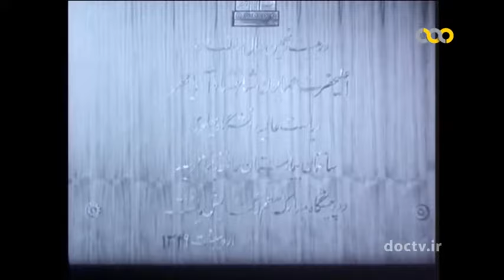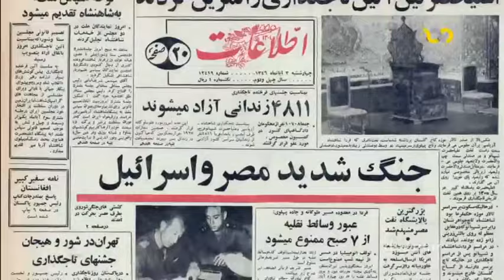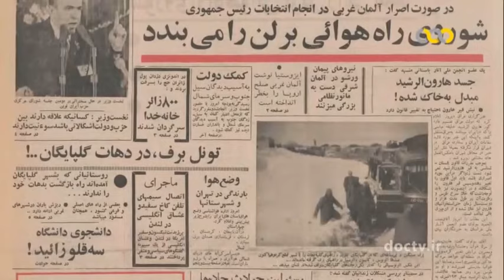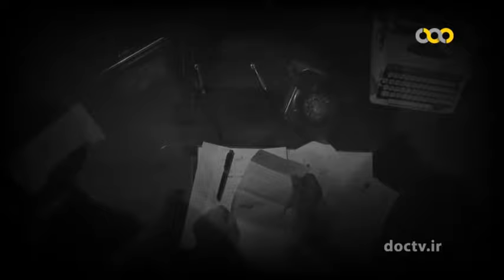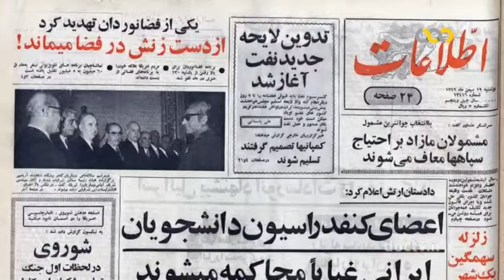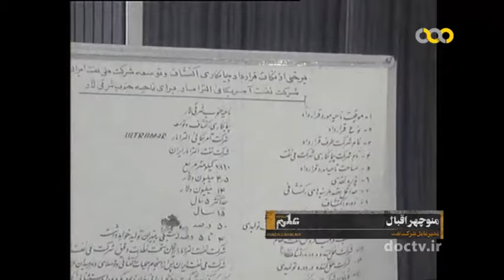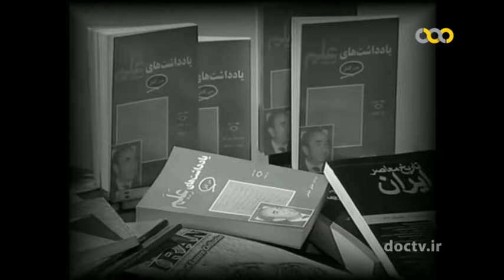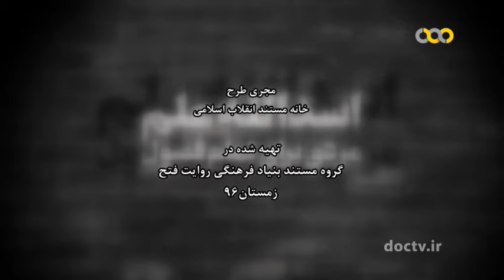اسدالله علم، مردی برای تمام فصول - ۳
این برنامه با با استفاده از فیلم‌ها و تصاویر کمتر دیده شده به  بررسی کارنامه سیاسی امیر اسدالله علم وزیر قدرتمند و پرنفوذ دربار پهلوی می‌پردازد و روایتگر روابط و ساختار داخلی سران رژیم پهلوی است. برنامه‌ساز تلاش کرده به شیوه‌ای متفاوت و از زاویه نگاهی جدید مخاطب را با سازوکار روابط رژیم پهلوی آشنا سازد.